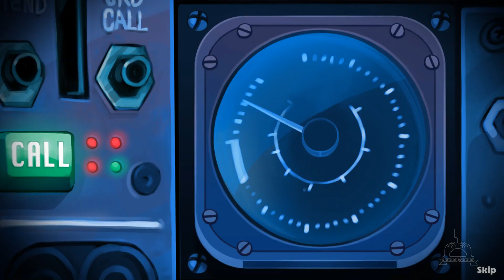Amber's Airline - High Hopes #1 Level 1 New Beginnings 🎮 James Games